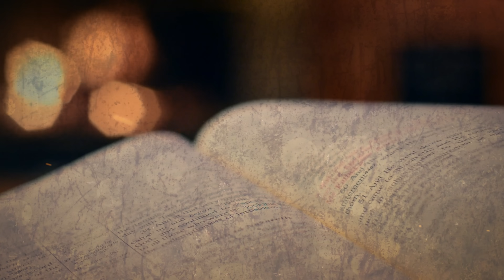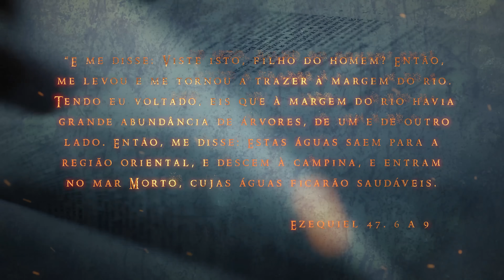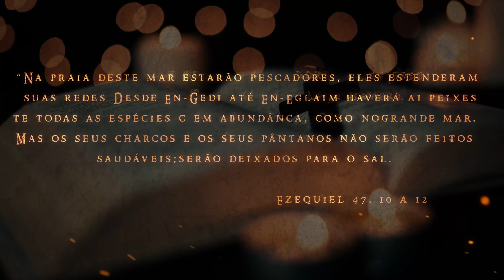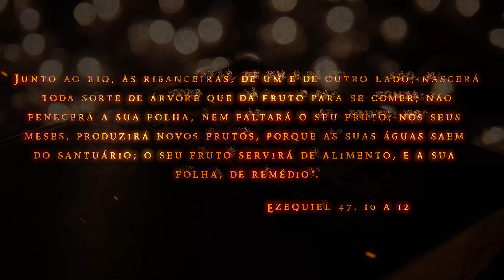Mar Morto: A PROFECIA de EZEQUIEL está se CUMPRINDO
A profecia do Mar Morto está se cumprindo. Em Ezequiel, livro do profeta do Velho Testamento da Bíblia, há uma visão que indica que águas saudáveis chegariam ao Mar Morto e fariam o local ser, finalmente, habitável para mais formas de vida. Pode parecer difícil, mas está acontecendo. Entenda a situação com Ivan Lima.

Ficha Técnica:
ROTEIRISTA: Marcelo Augusto Filho / EDITOR DE VÍDEO: Vinicius Gutierres/ ILUSTRADOR (THUMBNAIL): Vinícius Resende  /   DIRETOR DE FOTOGRAFIA e OPERADOR DE CÂMERA: Francisco (Sombra) / CINEGRAFISTA: Ian Suzart / AUXILIAR DE CÂMERA: Danyllo Freitas / AUXILIAR DE ESTÚDIO: Pablwo Henryky / PRODUTOR: Thales da Guarda /  DIREÇÃO DE ESTÚDIO: Carlos de Freitas /ÁUDIO e DIREÇÃO DE CENA E DE GRAVAÇÃO: Marlúcio Rezende / REVISÃO DE ROTEIROS: Maurício Moreira / CHEFE DEP. YOUTUBE: Gabriel Vilela / GERENTE DE PRODUÇÃO: Augusto Ijanc  / PRODUTOR EXECUTIVO: Luiz Phellype Alves